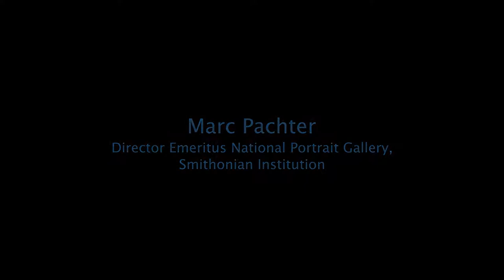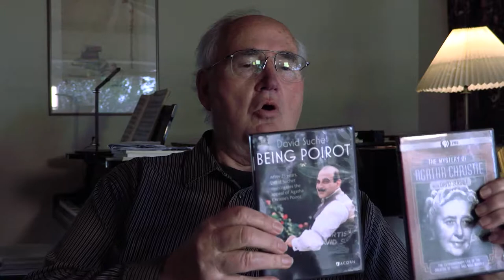HLF Laureate Portraits: Dana S. Scott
The Heidelberg Laureate Forum Foundation presents the HLF Laureate Portraits: Dana S. Scott; ACM A.M. Turing Award, 1976.